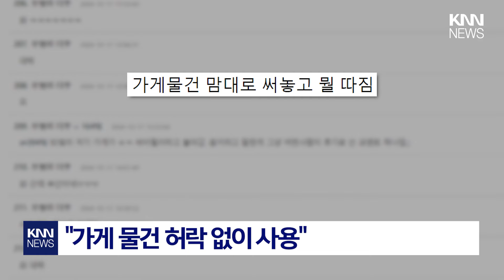화장실에 비치된 '락스' 탈취제로 착각한 손님..."옷값 물어내" / KNN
제보
카톡 : 'KNN' 친구추가

검색 : KNN